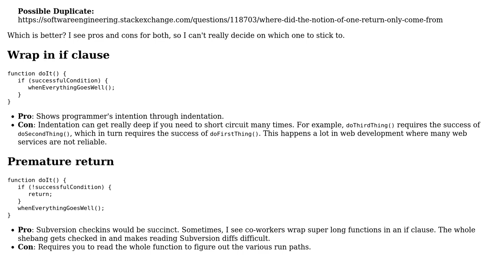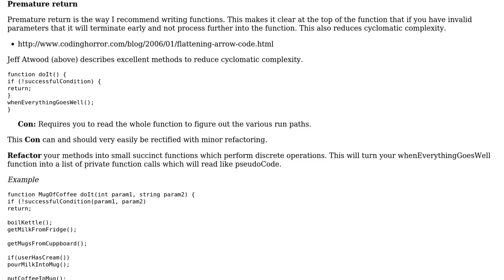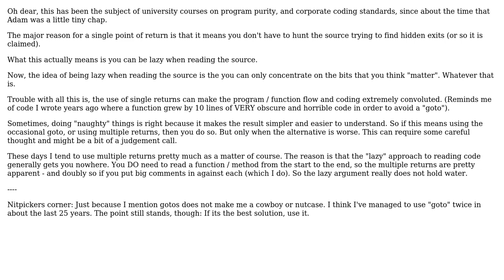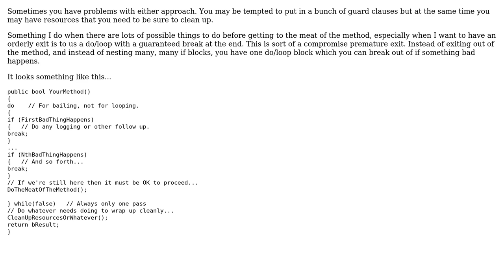Software Engineering: Should a function use premature returns or wrap everything in if clauses?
With thanks & praise to God, and with thanks to the many people who have made this project possible! | Content (except music & images) licensed under CC BY-SA | Music | Images & others | With thanks to user Vector user quickly_now user psr user Justin Shield user JoJo user Joel Brown and the Stack Exchange Network Trademarks are property of their respective owners. You are responsible for your own actions.